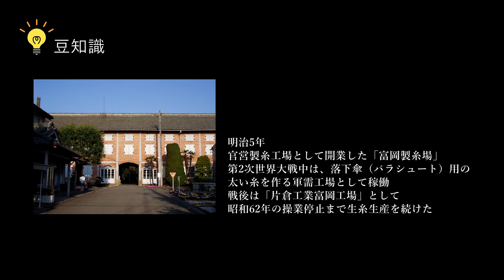絹の記憶を語る「学徒動員で富岡製糸場へ」ーMY MEMORY of SILKー｜文化振興課｜群馬県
古くから絹産業が盛んな群馬県には、世界遺産「富岡製糸場と絹産業遺産群」をはじめとする養蚕、製糸、織物など絹産業に関連する多くの遺産が残されています。
実際に絹産業に携わった方々の証言を聞き取ることで、それぞれの絹遺産の背景にある人々の生活や思いを記録するためにインタビューを行いました。

タイトルコマの写真に「ぐんま応援びと」の入賞作品を使用しています。
※作品名「刻を紡ぐ」（kawano_yasuyuki さん）

■セカイト（群馬県立世界遺産センター）ホームページ内特設サイト

文化振興課（027⁻226-2326）
世界遺産センター（ 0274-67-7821）